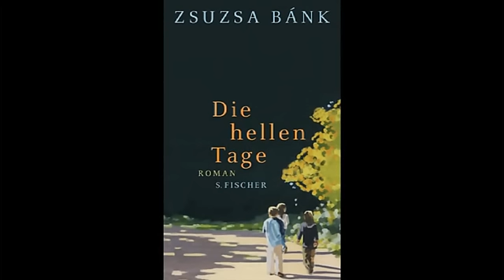Zsuzsa Bánk, Die hellen Tage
Nach ihrem hochgelobten Debütroman »Der Schwimmer« schreibt Zsuzsa Bánk die bewegende Geschichte dreier Kinder, die den Weg ins Leben finden. »Die hellen Tage« ist ein großes Buch über Freundschaft und Verrat, Liebe und Lüge -- über eine Vergangenheit, die erst allmählich ihre Geheimnisse enthüllt, und die Sekunden, die unser Leben für immer verändern.